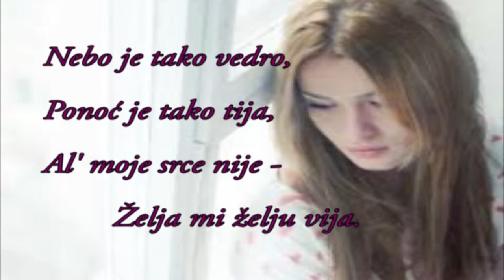Jovan Jovanovic Zmaj - Pod prozorom